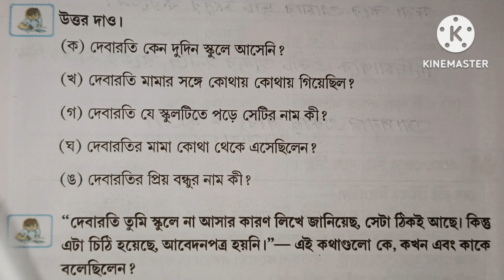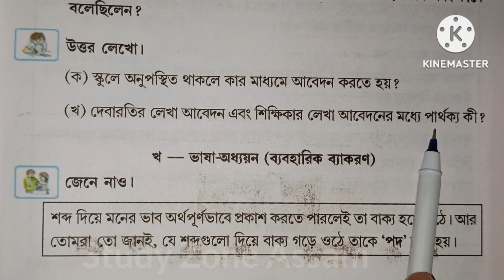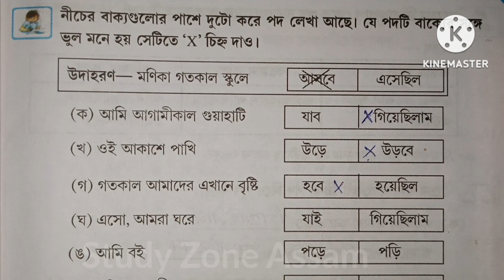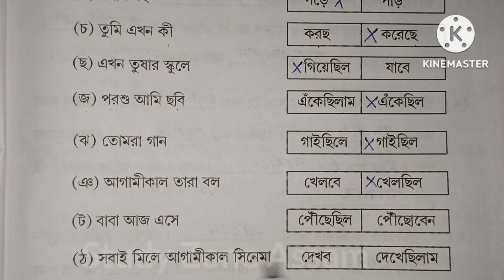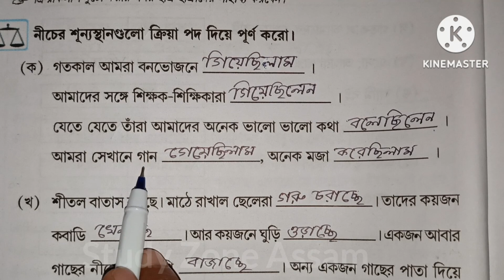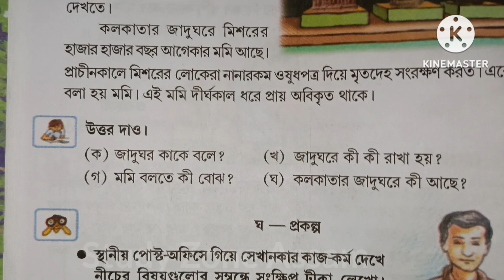"দেবারতির আবেদন" পাঠ-৩ | প্রশ্ন-উত্তর | পঞ্চম শ্রেণি অঙ্কুরণ, পঞ্চম শ্রেণি বাংলা । Scert Assam